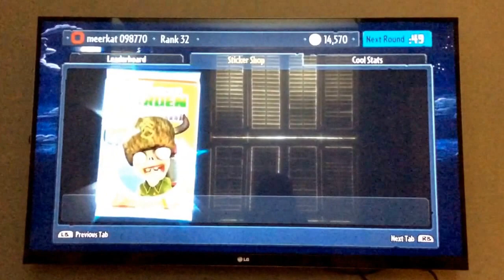Pvz music video who knew by Bryan lanning